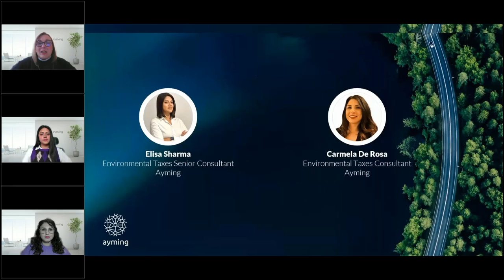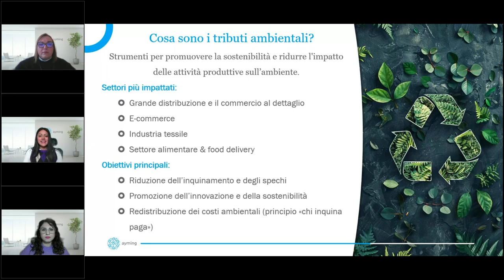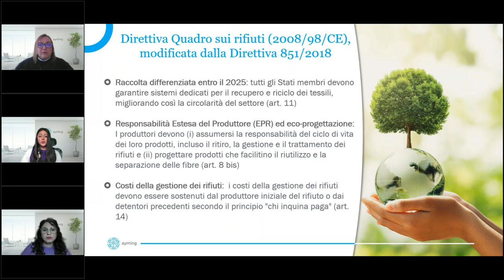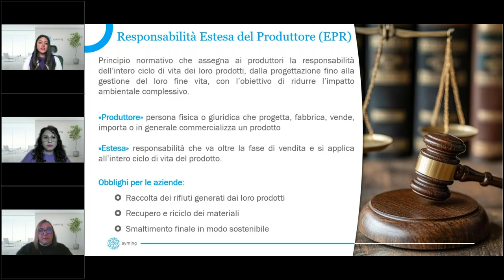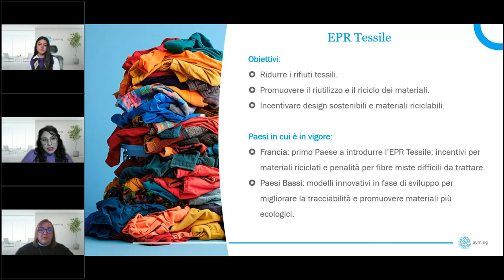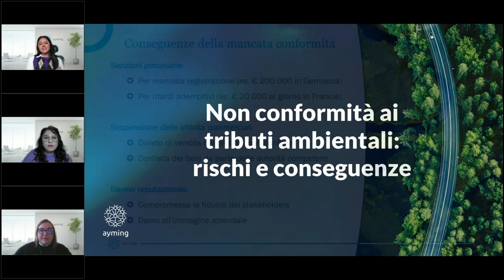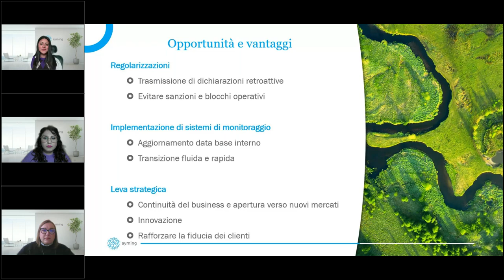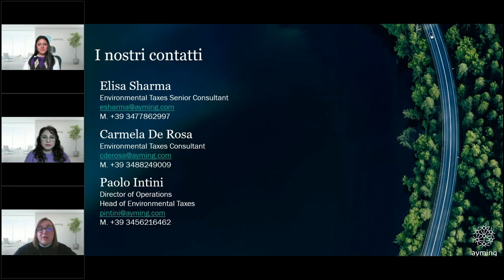Webinar | Tributi Ambientali e obblighi fiscali: EPR e normative ambientali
Le normative ambientali relative ai tributi fiscali impongono alle aziende nuovi obblighi per chi produce e distribuisce materiali inquinanti come plastica e tessuti.

Questo webinar su tributi ambientali e compliance è pensato per chi vuole capire meglio le direttive UE e le implicazioni della Responsabilità Estesa del Produttore (EPR), affrontando i rischi e le opportunità per sviluppare una strategia aziendale sostenibile.